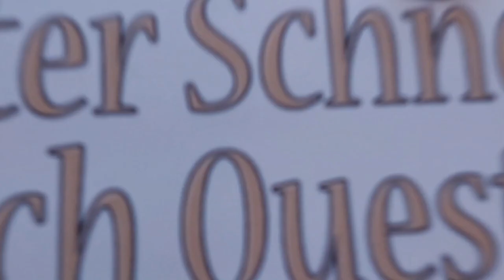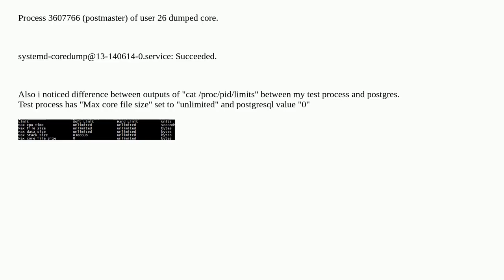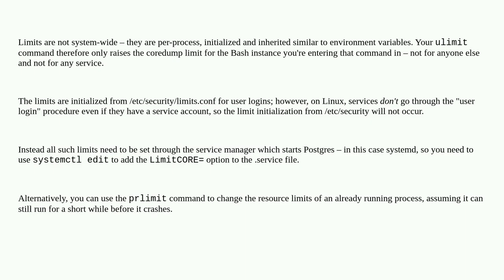Coredump file not generating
A special thanks goes out to the community

  centos postgresql linux